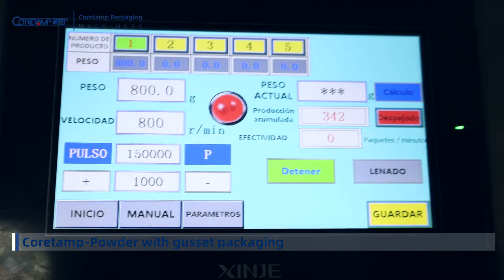Fully Automatic Powder Coffee Powder Flour Milk Powder Gusseted Bag Packaging Machine